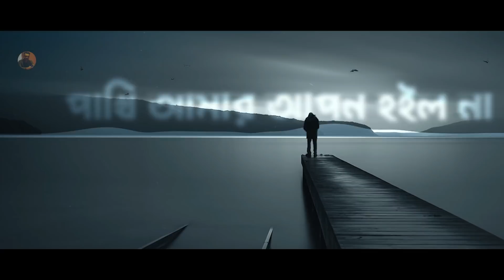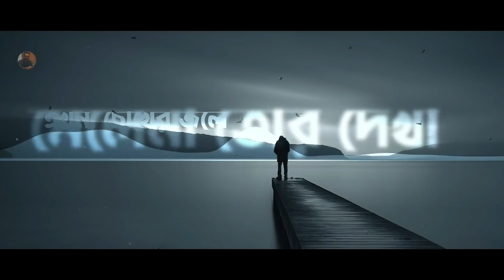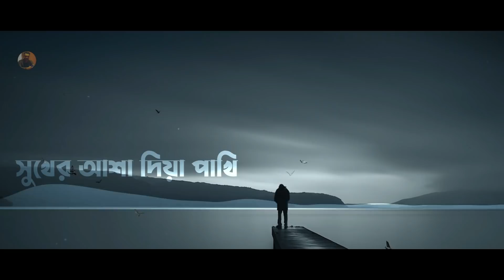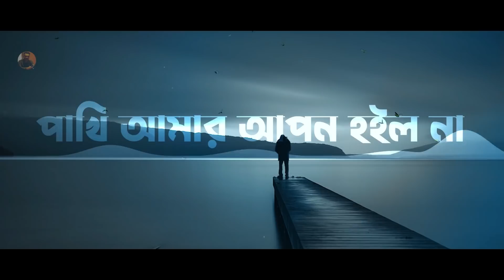রাতে হেডফোনে গানটি শুনুন 🎧 গেল পাখি আর তো আইলোনা 😩 Asish Roy | Bangla Song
Title : রাতে হেডফোনে গানটি শুনুন 🎧 গেল পাখি আর তো আইলোনা 😩 Asish Roy | Bangla Song

Song : Pakhi
Singer : Asish Roy
Lyrics & Tune : Asish Roy
Label : KamruL Media

Note :

Only short clips can use .Don’t Download & copy Anything from this channel. It’s a cyber Crime. All Videos of this channel is Copyright by KamruL Media